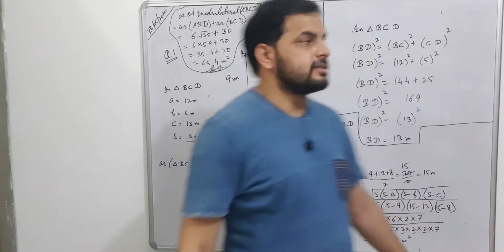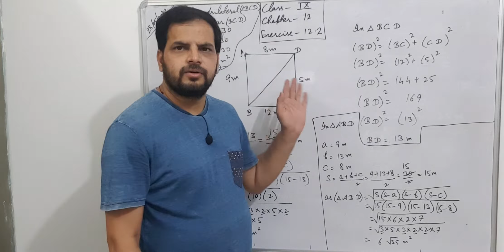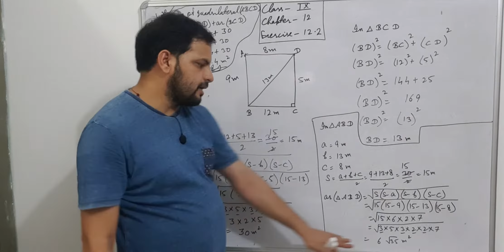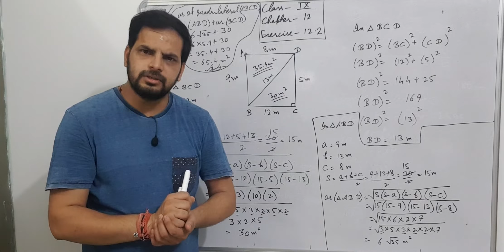Class 9 Chapter 12 Exercise 12.2 Question 1